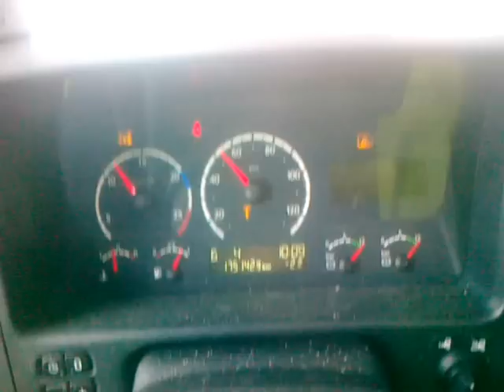Puttrix Pulsar runt i Sala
Hahaha ja hade tråkigt. Scania R 480. Puttrix all you hear.